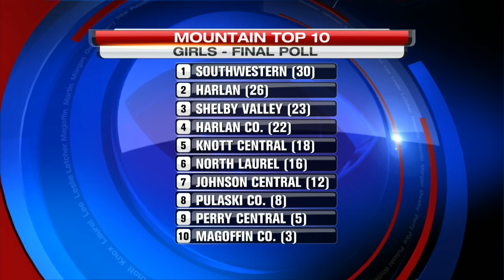2/22/16 - 11 p.m. - WYMT Sports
Girls 1st Round District Tournament Highlights, Union Men's Basketball